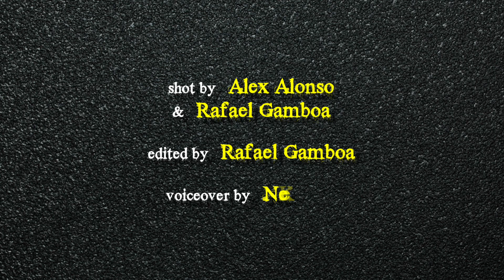Los Angeles gangs in Las Vegas, Rollin 60s in LV and growing up as a foster kid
LAS VEGAS - We met up with Markell from Rollin 60s Crips, but he explains that there is a difference between the LA and LV ROllin 60s Crips. Markel grew up as a foster kid and eventually met his biological father but they never developed a relationshio. He is focusing on being a father and has put most of the street life behind him.

Date: 2018
Location: Los Angeles
SUPPORT US
EQUIPMENT USED
►Camera 1, Canon 5D Mark iv
►Camera 2, Canon 5D Mark iii
►Audio Captured on Zoom H4N
►Canon Lens (Zoom) EF 24-70mm f/2.8L II USM
►Canon Lens (Zoom) EF 24-105mm f/4 L IS USM
►Canon Lens (Wide Angle) EF 16-35mm
►Sennheiser ME66/K6P Shotgun Mic
►Sennheiser EW100-ENG G2 Wireless Lav Mic